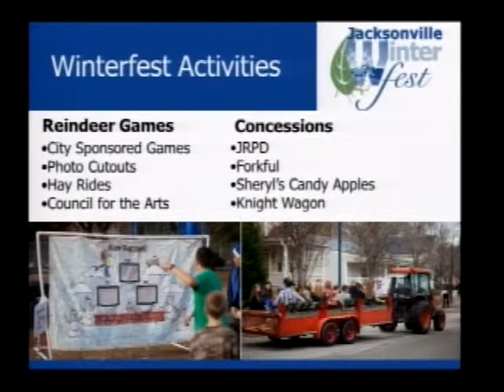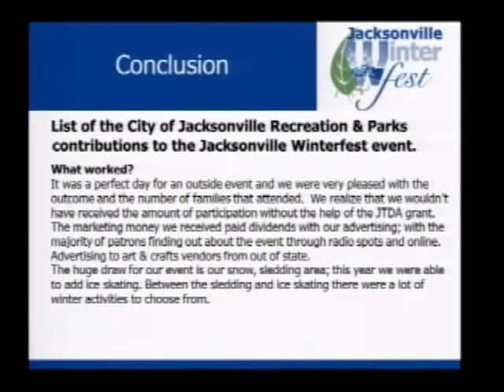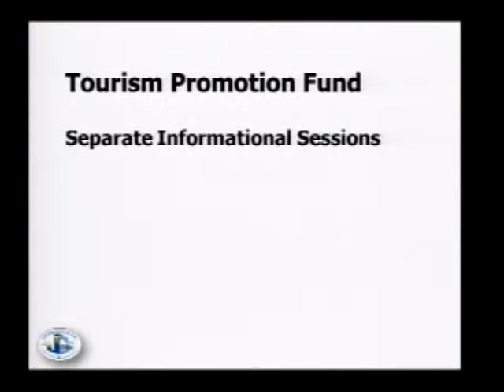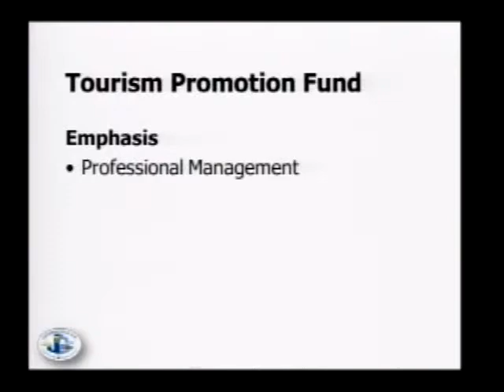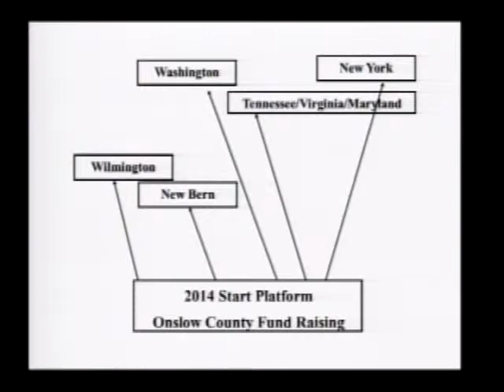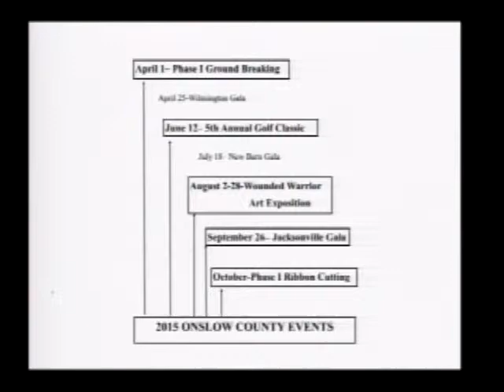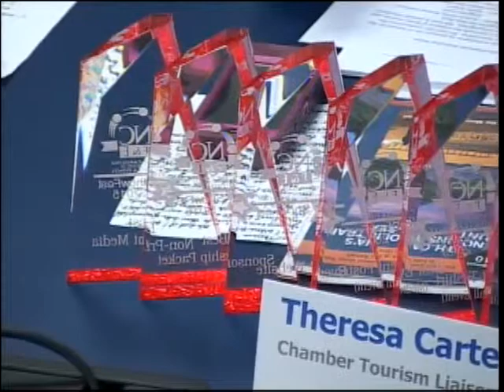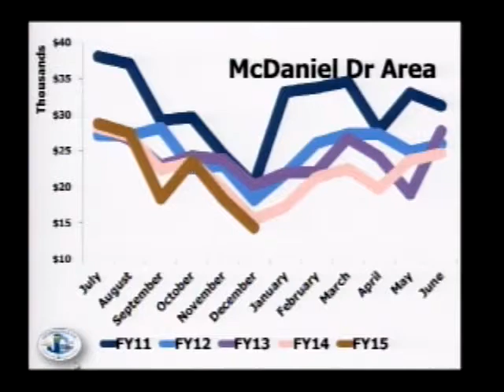Tourism Advisory Board February 2